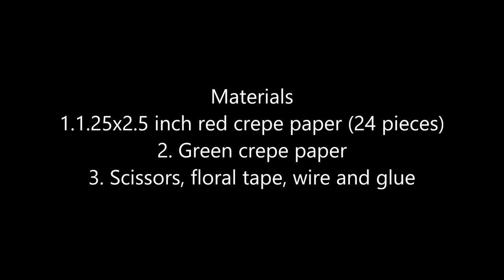How to make a beautiful red crepe paper flower for home decoration